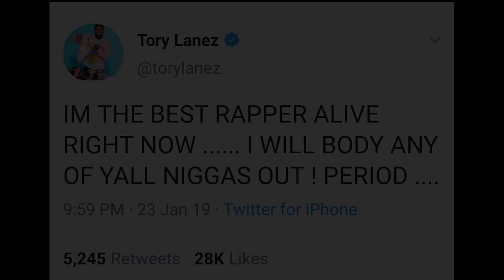Dax - "I'm Not Joyner Or Don Q" (Tory Lanez Diss) [Official Video]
(LYRICS BELOW) Did Tory lanez Finally meet his match? Tory Lanez diss track. Yall wanted it, yall got it. BTW SHE CHEATED AGAIN HIT 7.8 million views and !!! Lets keep spreading and growing the family. A storm is coming!

LYRICS:

You said you were the best my nigga wat is the criteria
All of that’s subjective like the prices in nigeria
How can you compare yourself to all of your superiors,
A jay, Kendrick, or Cole, my nigga you inferiour
You preaching to the choir
I was summoned by the greats I’m Here to force you to retire
I am not preacher I am not teacher I require only pens pencils and pads to burn you in this fire
This is not a game you are playing checkers Ive been playing chess you might be what’s on but im what’s up and I’m what’s on next
prodigy, that’s why they had a ghost writer calling me, I kept it on the hush that’s a Canadian conglomarency, honestly I was taught to play fair won’t make a joke about ya height or your new hair, I won’t talk about your sexuality I don’t care dreamdoll adressed it so I eint finna go there

Tory Lanez you better stay in ya lane, stick to rapping bout the bitches, money, cars and cocaine, I hating cuz I know you putting food on the plate, but if you have no substance you can’t be great, you got bars lil Nigga but they hold no weight, I move mountains with my shit make the whole world Shake I know you feel shit in ya soul word on street lil tory love sucking on toes

I’m jcole the way I diss niggas
Factual facts factually fictionalizing what niggas say in they raps I dissected every that you had said in the past I’m convinced the insecurity stems from a man who doesn’t know, so I will educate and I will you help you grow to best is more than similes metaphors and flows it’s the ability enter in a mufukas soul and than repair it and release it to the motherfucking globe

Man Comon tory
Why you liying to these niggas
Why you claim you the best
What you hiding from the niggas
Get that shit up off yo chest and we’ll still ride for you nigga boi you better show respect pac died for you nigga

In a different category married to game u now divorced and paying alimoney, I am not a saint this is not holy matrimony, I am not your peer I made inside a labaratory

I’m front the same country nigga this is family feud
Ya I love you like a son and I know Drake does too, the bloods thicker than the water so I’ll tell you the truth, you will never be the best you are not that dude

But it ok you will still be rich
Fuck every girl and probably bag every bitch
Have niggas down to ride until the day you quit
Have girls sing along with you to all yo shit

Now let me tell you why I’m qualified my quality is quantified, I’m greatness in the making but it’s actually personified a mammoth feasting through a rap game famine, bars immigrated caught up like you 21 savage, I am not the other people you battled I won’t get personal I rap and sing just like you but it’s purposeful, Don q let you live Joyner murdered you, I cut you up limb by limb this shit is surgical,
To be the best you have to speak on more topics than your riches I’m a rapper for the people your a rapper for the bitches, changing lives I will live and outlast but as soon you stop rapping you’re a thing of the past, just another rapper waiting on a Chequers from a entity you’ll die and be forgotten I will and leave a legacy, rap sing melodies my cadence straight heavenly rap game savoiur you infect it I’m the remedy,
This out of reach I set the bar high, vertically challenged you won’t reach it even if you reply I got a feddish for dead bodies I’ll eat you alive take your heart drink yo blood while I’m watching you die
Tory this tactical highly mathematical divided and subtracted you from thinking it was practical to rap against a nigga who is versed and international and studied in the arts of killing rapper who aren’t rational
So Watchu gon say to pac when I send you up to meet em up in heaven
How u gon explain that you claim you the best but eint got nun to show for it on ya damn record
We don’t care bout cars
We don’t care bout clothes
We don’t care bout money
Tory Lanez nigga we don’t care bout none of that shit
You prime example of a nigga who got it
On the outside but I still they still eint rich
We care bout impact
Nigga did you give back
Every time you rap
Don’t nobody feel that
Nigga you a joke
To think that you can sit amongst greats
All the ones who here now and the one who paved the way
Fuck
Man that should be me
I’m the one who should be claiming I’m the best
I’m the one rapping saving lives underpaid who eint even fucking worried bout a mufukin cheque